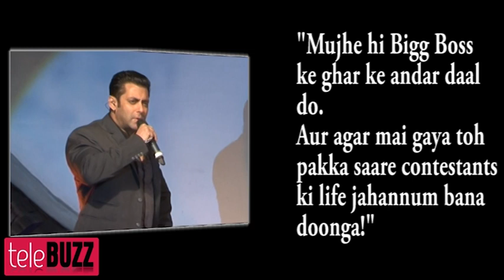Salman Khan as a CONTESTANT in BIGG BOSS 7 - DON'T MISS IT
Hey guys Telebuzz is back with some latest updates of your very own favorite show Bigg Boss 7. Lets give you'll some shocking news of this upcoming season. Salman Khan has put forward his desire to be an inmate this season.